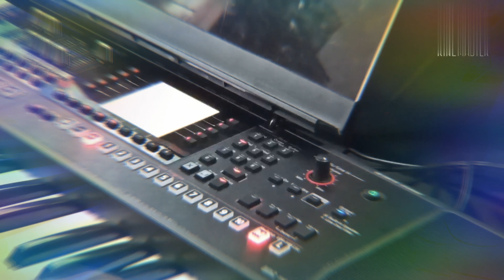karunai niraintha thaaye keyboard notes by derik